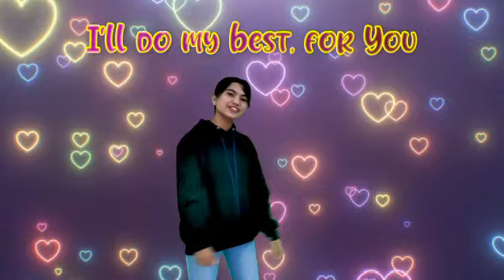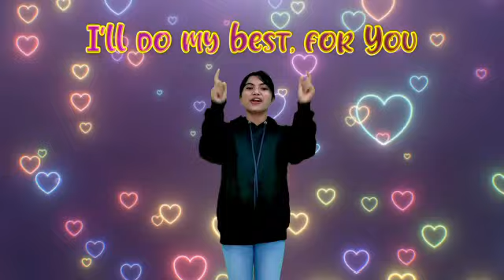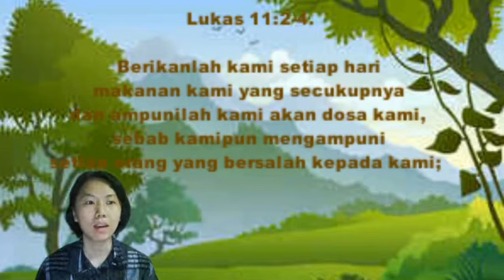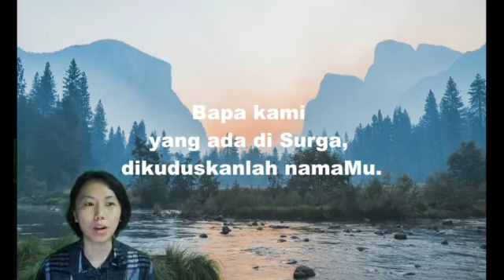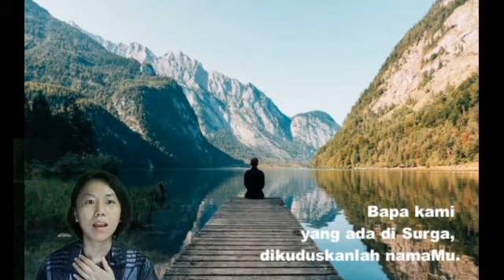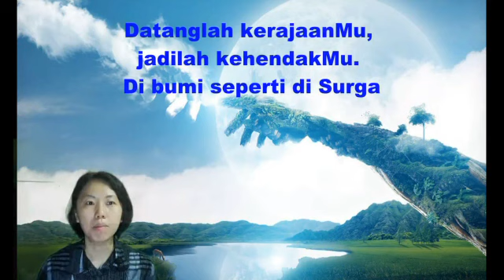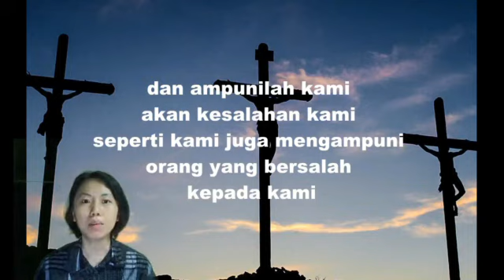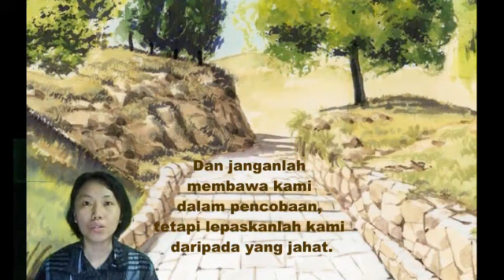Kids Online Experience. Gracia Community Purwokerto. Minggu, 8 Mei 2022